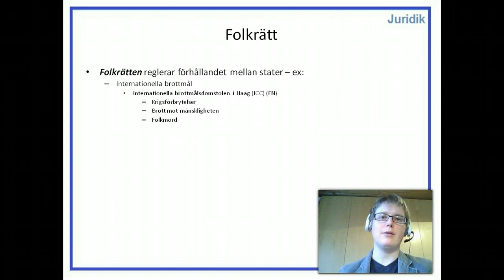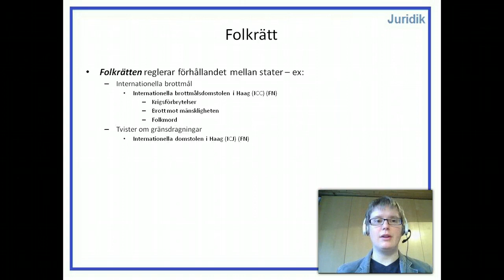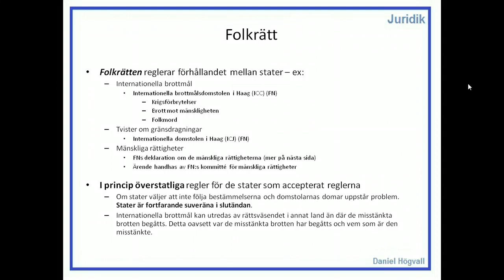Privatjuridik - Internationell rätt - Del 3 - Folkrätt